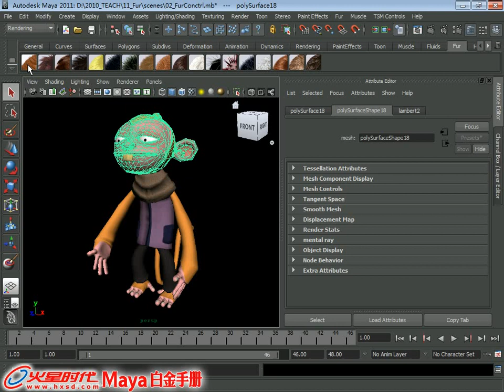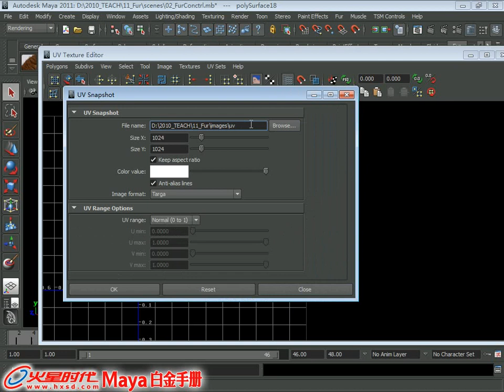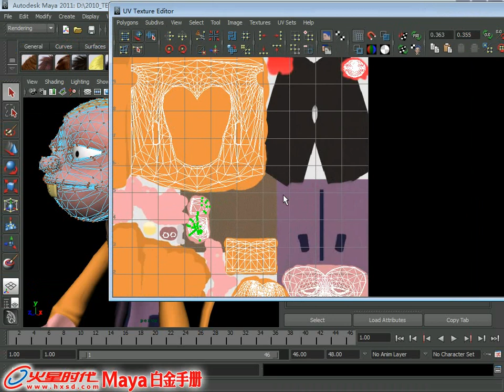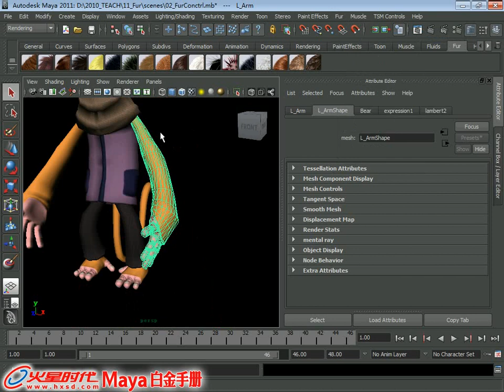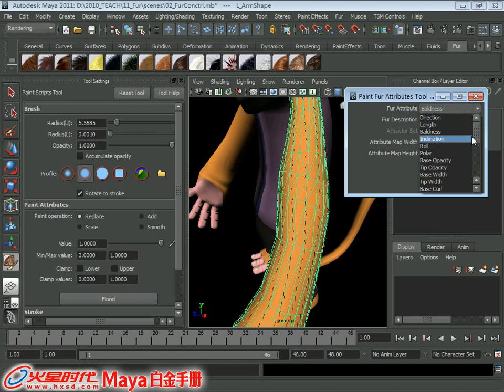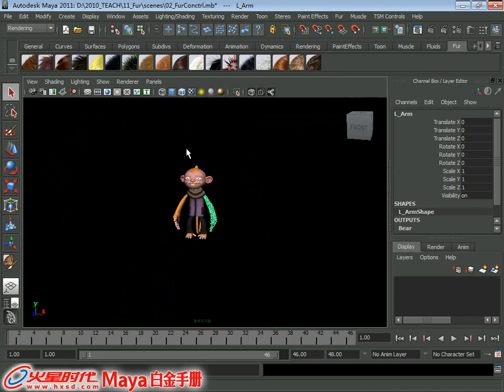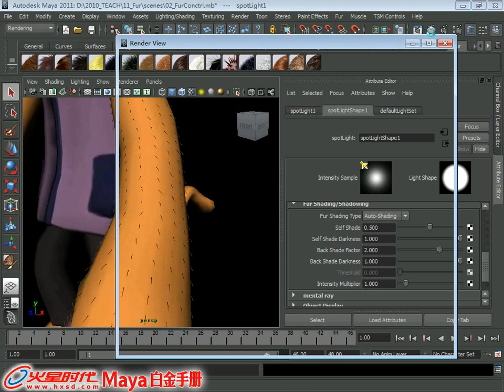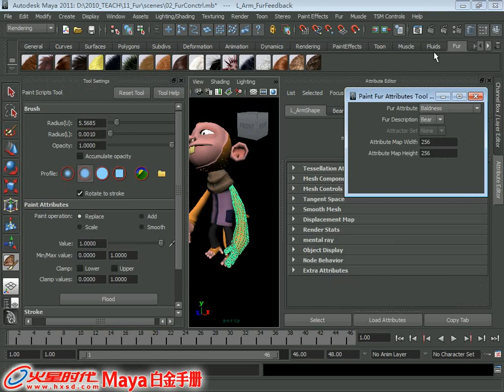11.2 毛发控制类型 [特效] [Maya 2011 白金手册]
《Maya 2011 白金手册》(特效) 第11章 毛发特效 11.2 毛发控制类型

视频简介：通过实例来讲解毛发控制器，以修改毛发的颜色、粗密等属性。